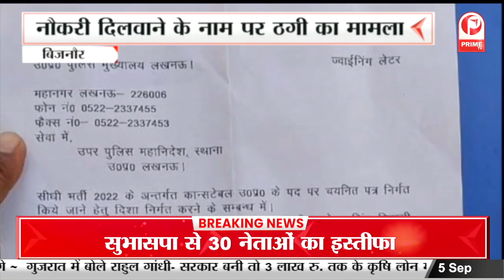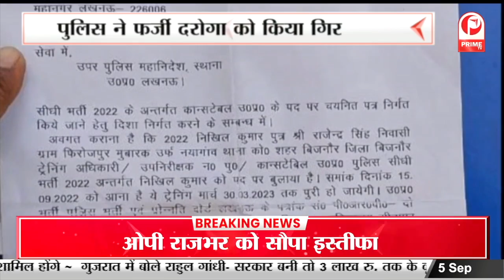ओम प्रकाश राजभर को लगा बड़ा झटका |सुभासपा के 30 नेताओं ने छोड़ी पार्टी || Prime Tv